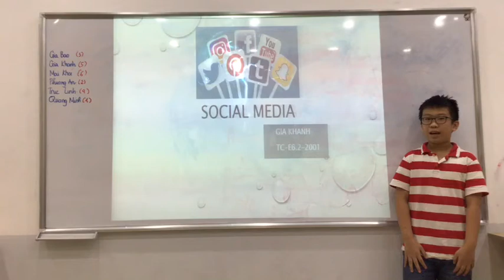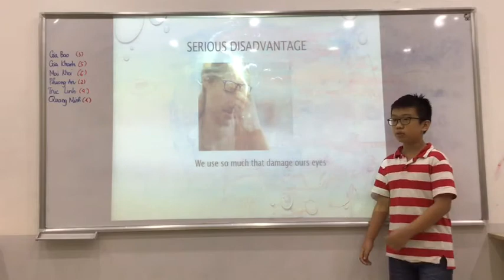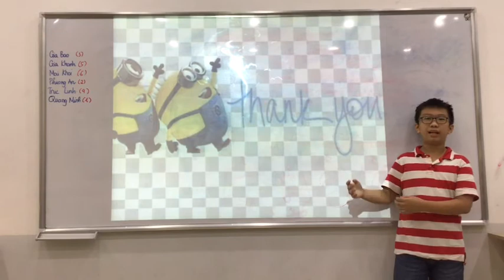CEC Times City_TC-E6.2-2001_Presentation_Gia Khánh